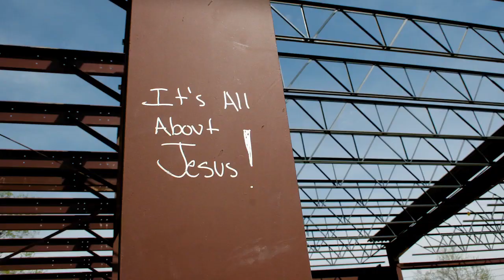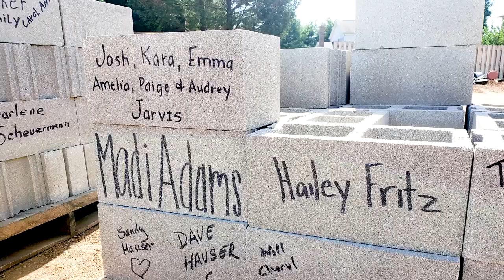Church Building | BGW Architects | The Ministry of Construction Testimonial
Pastor Jeff Duerler of LifeSpring Community Christian Church in Harrison, OH shares how simple acts of kindness, hospitality and appreciation during his church building project led one man down a path toward renewed faith and a restored family. Produced by Weaver Commercial Contractor, Exclusive BGW church builder.